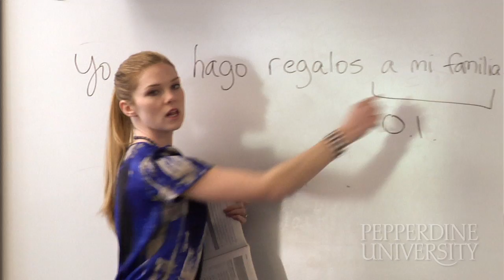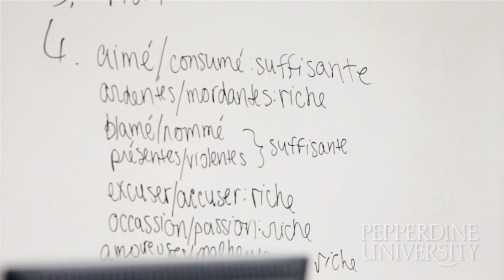International Studies - Seaver College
A brief overview of a student's experience as a International Studies major at Pepperdine University, Seaver College.